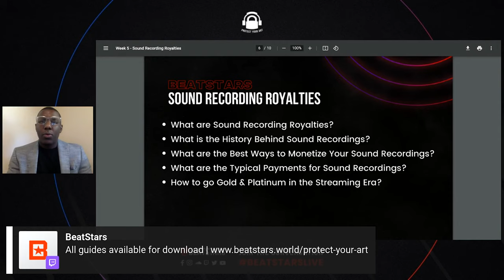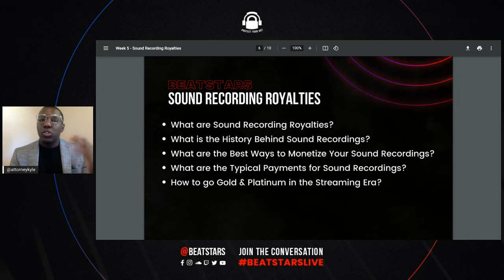What is a Sound Recording Royalty?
Learn more about the legal side of the music industry with Attorney Kyle Brown!